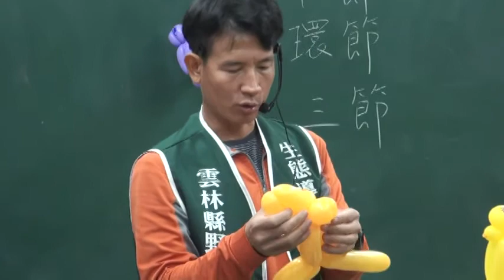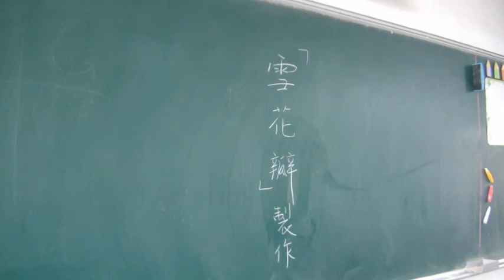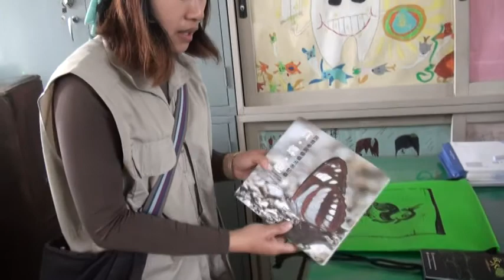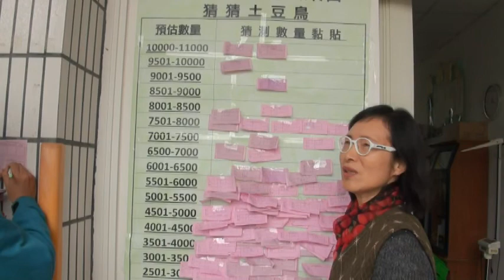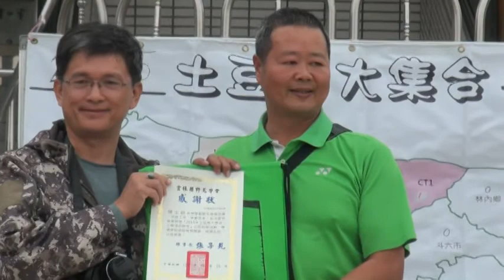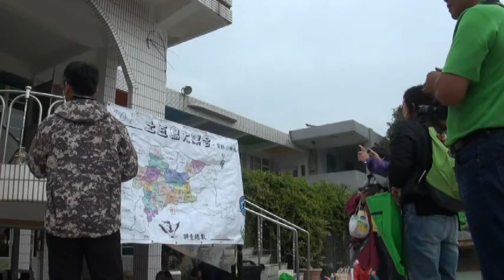2015土豆鳥大集合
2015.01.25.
元長和平國小